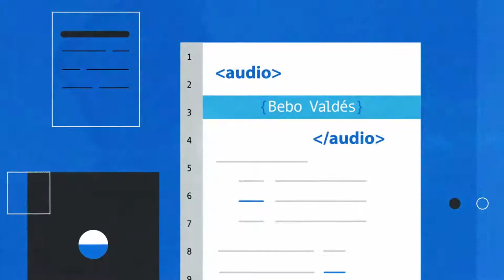Have You Heard About WordPress Bebo?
WordPress 5.0 "Bebo" is a great upgrade to how WordPress sites function. This new block-based page builder is the first step toward an exciting new future with a streamlined editing experience across your site. Just one of our specialties at Bwired.